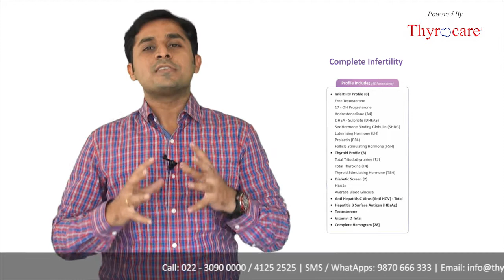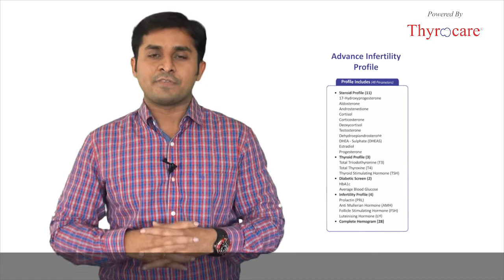Infertility Profile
A growing concern among couples today, infertility has grappled the lives of many young as well as old. This video highlights the condition with its causes and the diagnostic tests available at Thyrocare to identify the underlying cause for the same